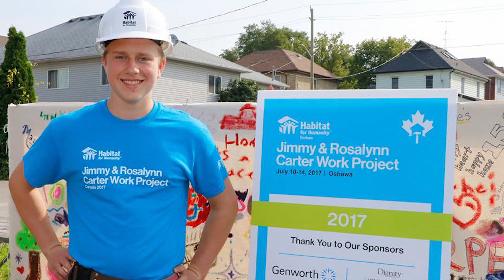2017 AFP Awards: Josh Morrison - Outstanding Youth